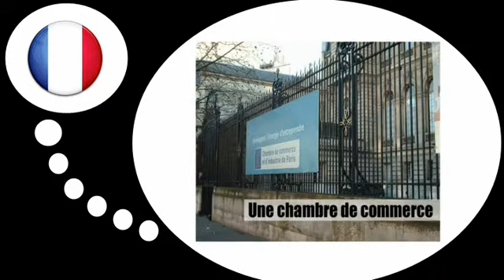Curso de francés = Las tiendas # 5